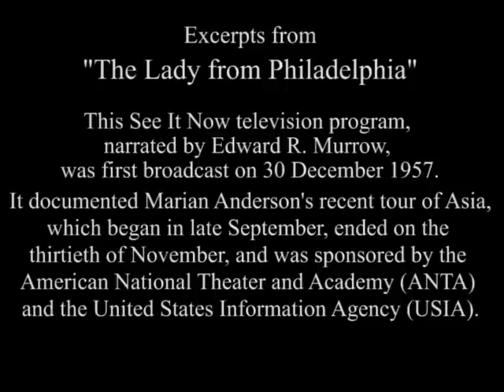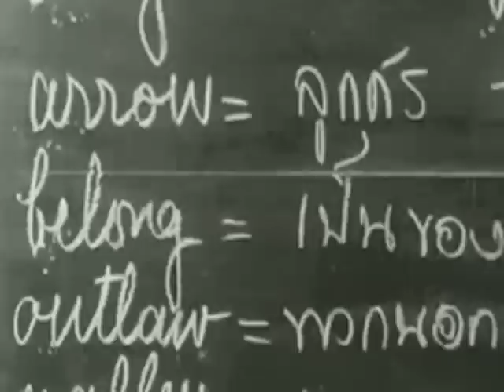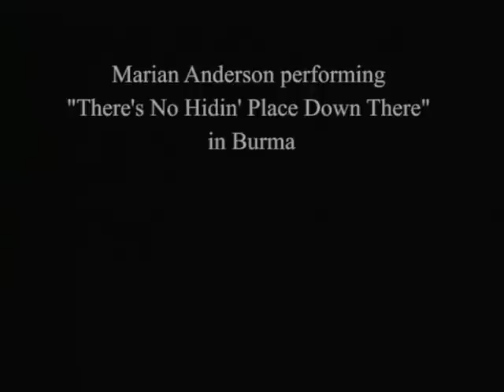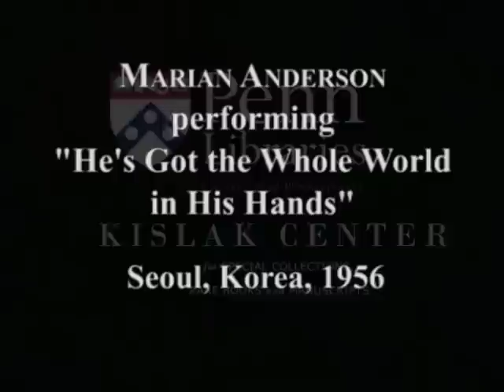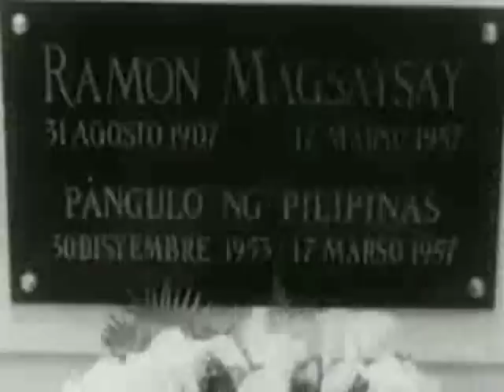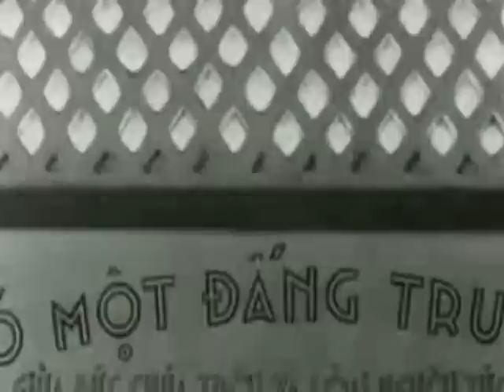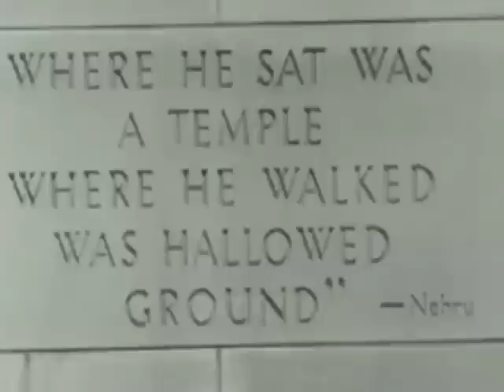Marian Anderson - The Lady from Philadelphia, the See It Now TV show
This See It Now television program, narrated by Edward R. Murrow, was first broadcast on 30 December 1957. It documented Marian Anderson's recent tour of Asia, which began in late September, ended on the thirtieth of November, and was sponsored by the American National Theater and Academy (ANTA) and the United States Information Agency (USIA).

1. Marian Anderson discussing the Negro Spiritual in Bangkok, Thailand  00:25  4:29
2. Marian Anderson performing "There's No Hidin' Place Down There" in Burma  4:31  5:27
3. Marian Anderson performing "He's Got the Whole World in His Hands" in Seoul, Korea  5:29  7:45
4. Marian Anderson performing excerpts of "Comin' Through the Rye," Schubert's "Ständchen" and his "Ave Maria," and "Let My People Go" in Thailand, the Philippines, India, and Vietnam, respectively  7:47  11:50
5. Marian Anderson performing "Mon coeur s'ouvre à ta voix" from Samson et Dalila by St. Saëns in Bombay, India  11:52  16:08
6. Marian Anderson performing "You've Got To Be Taught" from South Pacific by Rodgers & Hammerstein in Malasia  16:10  19:16
7. Marian Anderson discussing Mahatma Gandi and performing "Lead Kindly Light" in Old Delhi, India  1158

Visit the University of Pennsylvania Library's online Marian Anderson Collection